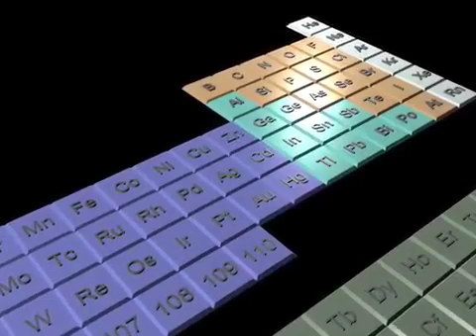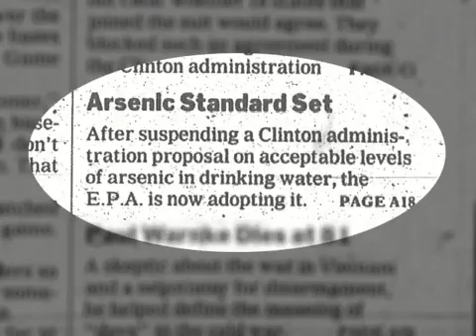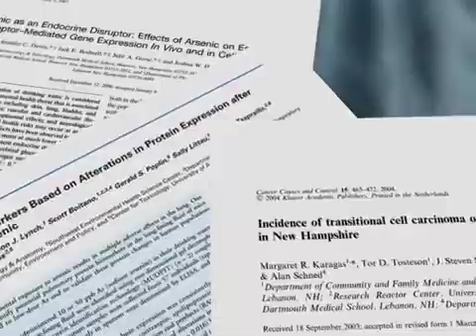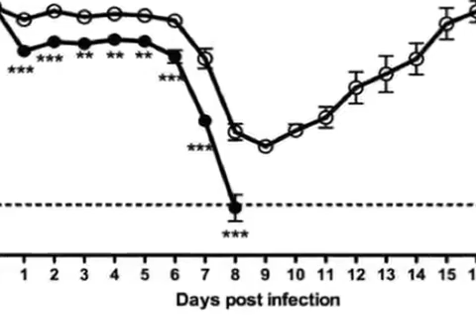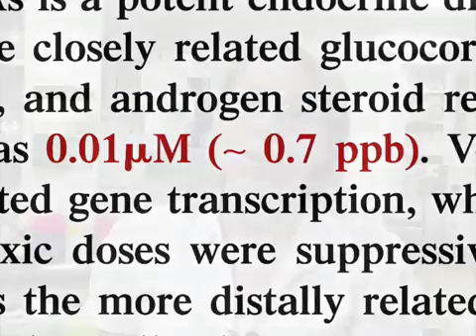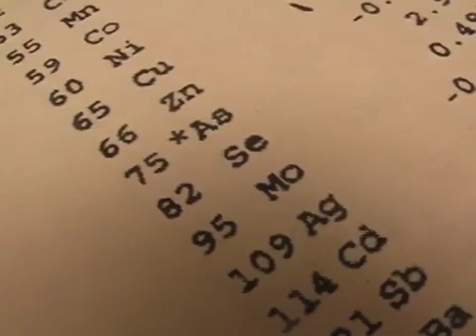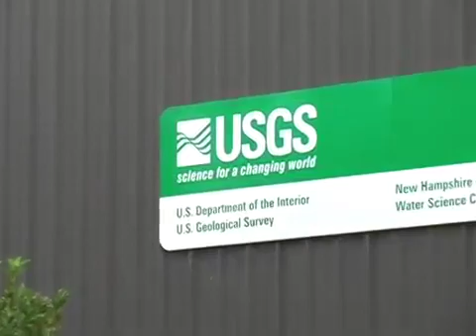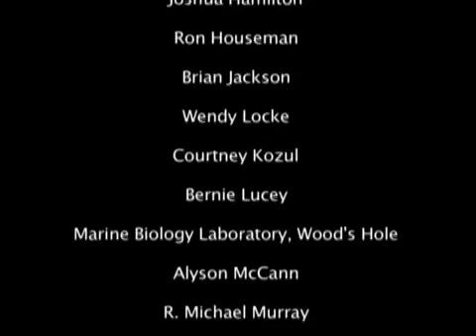Danger!In Small Doses-Arsenic in Drinking Water